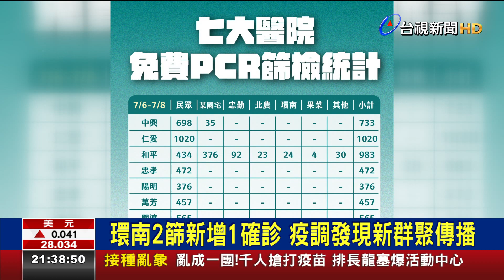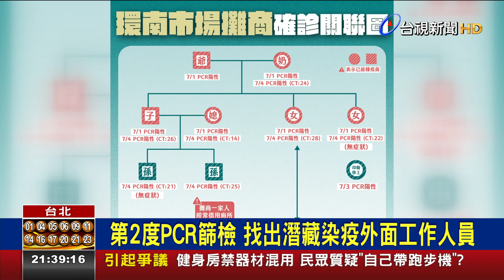環南2篩新增1確診 疫調發現新群聚傳播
環南市場第二次大規模PCR篩檢，又新增了一名確診者，這名個案，並不是裡頭的攤商，而是外面的工作人員；另外市府，針對其他染疫案例做疫調時，更發現其中一起是家戶感染，攤商染疫後，傳染給同住家人，不僅全家9人都確診，疑似又傳染給，另一名男性友人，連前一天(7號)公布確診的士林區 便當店老闆和女友，也疑似是因為這家人曾經來借廁所才被傳染，目前這起群聚案，已經累計12人染疫。